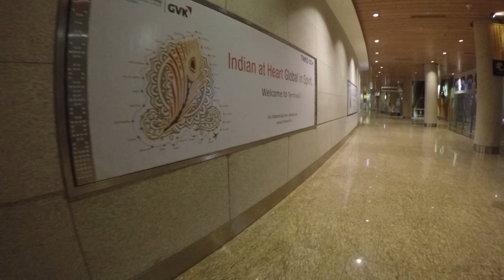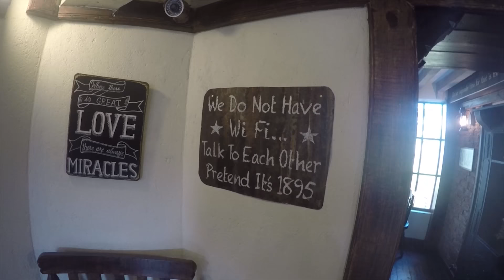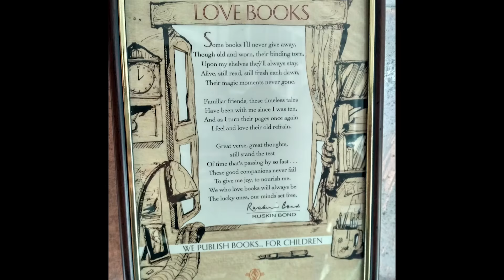Rishikesh - Mussoorie Trip | February 2017